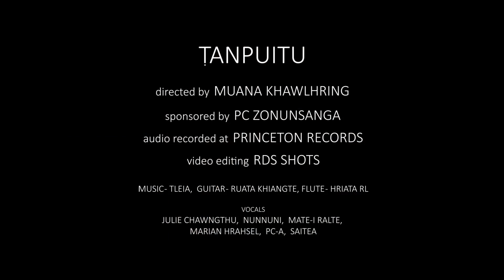Lean on me cover (in mizo)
he video hi Mobile phone hrang hrang hmanga lak, rem khawm ani, phenglawng ham lai clip tih loh hi chu